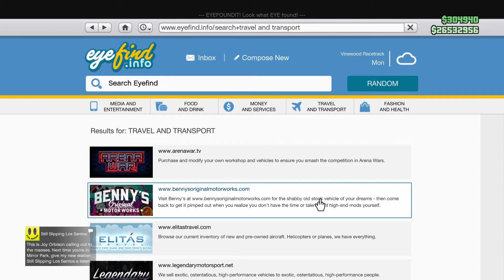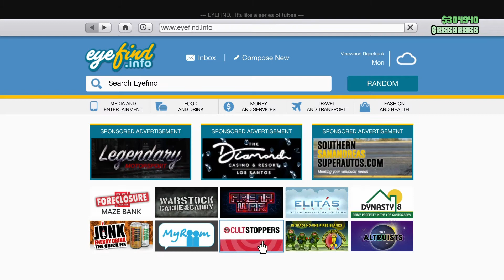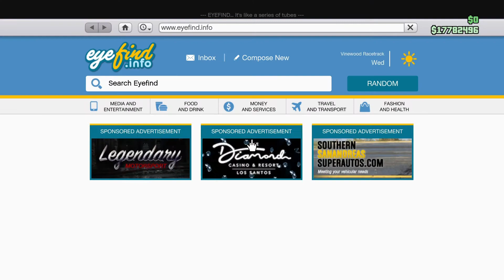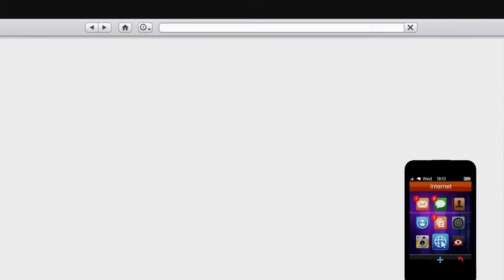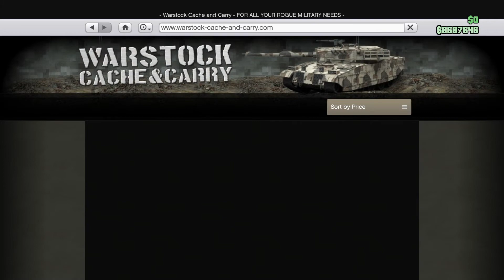The New GTA Online Cayo Perico Heist DLC (Part 1)